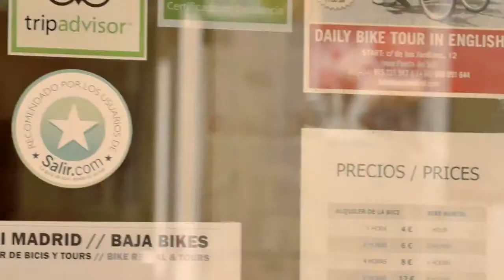Trixi Madrid - Bike Tours & Bike Rental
Alquiler de bicis Madrid y rutas en bicicleta por Madrid.